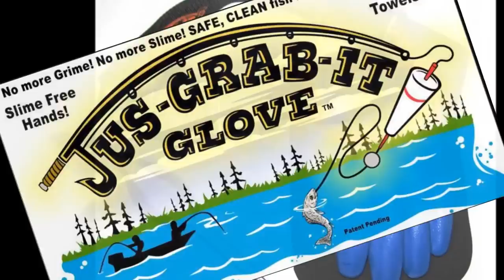Jacksonville Fishing; DEEP winter Speckled Trout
"JETTYWOLF LIVE"
 It was really cold, the wind blew hard, but my crew was tough, ready, and able.  Even Paul the "Flip-Flop fisherman". Banged out at least 30 or more Trout, boxed 14 to 4 pounds. Float-rig fishing. LIVE shrimps. C'C'mon...YES..."deep winter" is TROUT TIME!